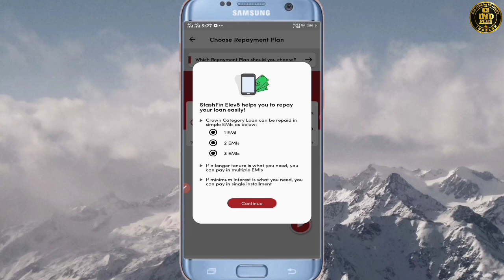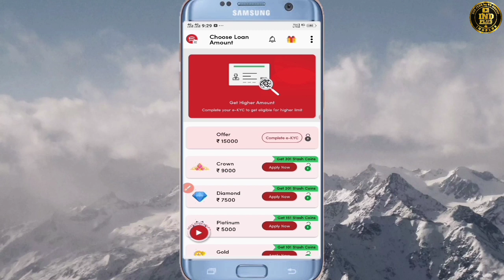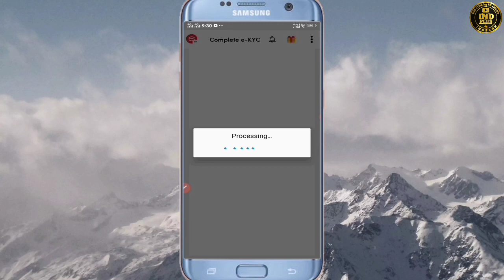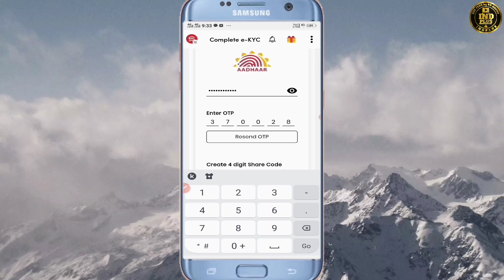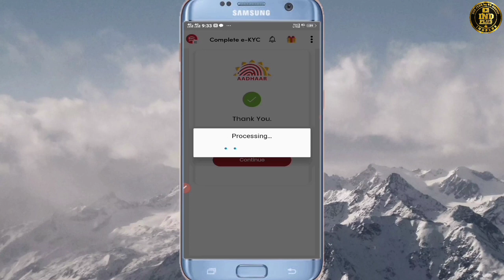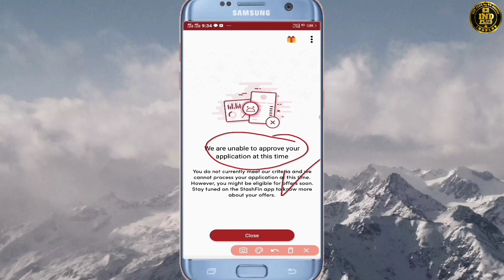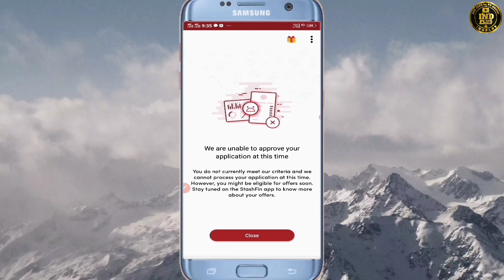How to increase Stashfin loan limit Get unlock all level Loan limit